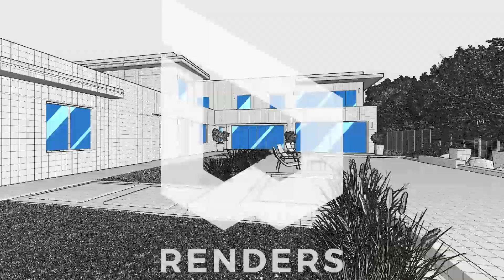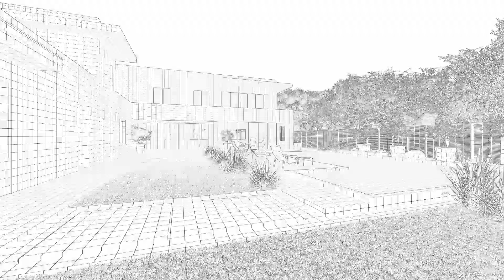Lumion 3D Video Renders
These are some of my favorite renders for clients that I have done, using SketchUp and Lumion!

I have worked on everything from small 600 sq. ft. module additions, all the way up to 26k sq ft modern monsters!

I start with 2d blueprints, draw everything in 3D, and then render images and videos for clients.

This has been a fantastic side hustle for over 10 years, with the last 2 years being crazy busy!

Rendered on a Ryzen 9 5950x, EVGA 3090, 64 gigs of G.SKILL 3600 memory, and M.2 SSDs.

If you are interested in learning more, wanting work done, or wanting training on this please visit my

Music licensed and paid for through ARTGRID